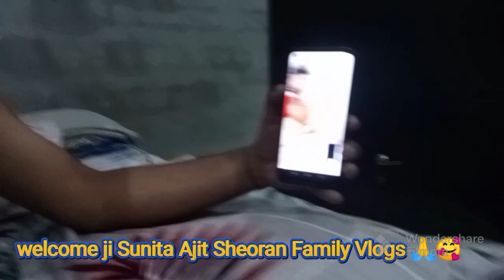💁पापा बेटी की शरारतें, फोन पर देखो 😊 कैसे बातें करती है। desi vlog haryanvi vlog Village life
village life
haryanvi vlog
desi vlog
daily routine vlogs
special vlog
blogger life
new vlog
family vlog
Sunita Ajit Sheoran Family Vlogs

village life
haryanvi vlog
desi vlog
daily routine vlogs
special vlog
blogger life
new vlog
family vlog

village life
haryanvi vlog
desi vlog
daily routine vlogs
special vlog
blogger life
new vlog
family vlog

village life
haryanvi vlog
desi vlog
daily routine vlogs
special vlog
blogger life
new vlog
family vlog

village life
haryanvi vlog
desi vlog
daily routine vlogs
special vlog
blogger life
new vlog
family vlog

village life
haryanvi vlog
desi vlog
daily routine vlogs
special vlog
blogger life
new vlog
family vlog

village life
haryanvi vlog
desi vlog
daily routine vlogs
special vlog
blogger life
new vlog
family vlog

village life
haryanvi vlog
desi vlog
daily routine vlogs
special vlog
blogger life
new vlog
family vlog

village life
haryanvi vlog
desi vlog
daily routine vlogs
special vlog
blogger life
new vlog
family vlog

village life
haryanvi vlog
desi vlog
daily routine vlogs
special vlog
blogger life
new vlog
family vlog